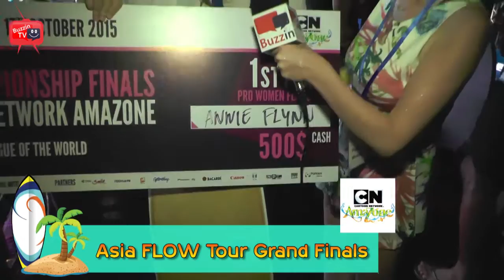Asia Flow Pro Series at Cartoon Amazone Pattaya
Join the Buzzin Crew at the Asia Flow Boarding Pro Series in Pattaya